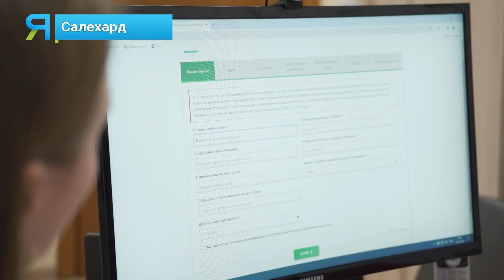НКО теперь можно зарегистрировать онлайн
На Ямале набирает популярность возможность регистрации некоммерческой организации и подачи заявки на грантовую поддержку, не выходя из дома. Сначала года таким способом воспользовались 65% северян. Какие преимущества у онлайн-сервиса, в материале корреспондента Виктории Воронецкой.